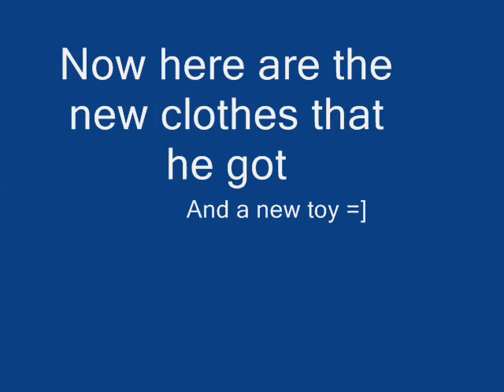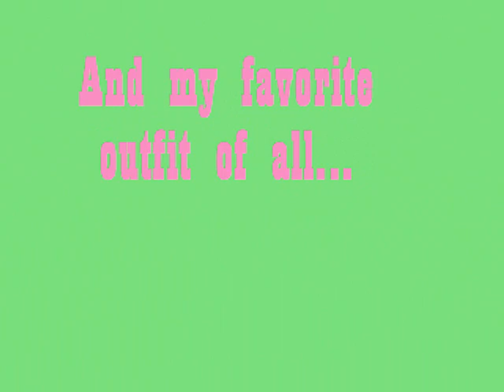My "New" Brat Dog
This is "The Brat Dog" with his new haircut, clothes, and toy.